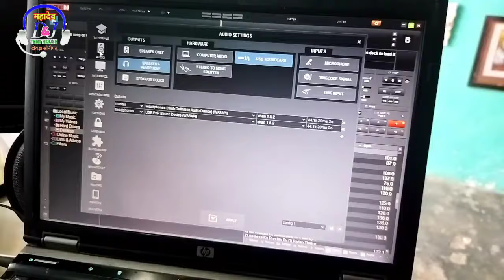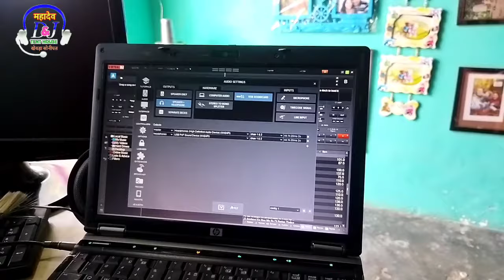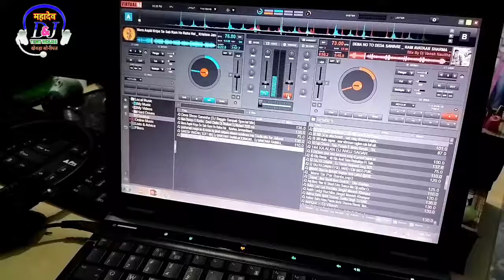How to connect 🎧 headphone in virtual dj || virtual dj me headphone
helo friends

ajj ki video bnai h virtual dj ke liye,
topic is

सबसे pehley apko sound card ko apne laptop me lagana h,
or aux ko b laga lena,
soundcard me apko headphone lagana h, or main mea apko dj aux ko lagana h,

uske bad apko vdj ko open karna h,

fir choti si seting karni h,

audio ke option me jakar headphone and sound card ko okk karna h,

uske bad apko hardware me sound card ko okk karna h,

ye karne ke bad neche souncard or headphone ke option ko on karke,apply kar dena h,

virtual dj tutorial

virtual dj full crack 2023

virtual dj download

virtual dj 8 mixing techniques

virtual dj mixing

virtual dj kaise chalaye

virtual dj me online song kaise chalye

uske bad apko crosover ke uper kuch option waha se apko headphone ki volume set karni jitna apko comfortable ho,

jis rack me app song dalenge wahi par headphone ka option jayega or app jaha se start karna chahte h waha se start kar saktey h,

agar app kuch puchna chahte h to app mujhe

ya fir

mahadev dj and tent House khewra

par app mujhse puch saktey h,